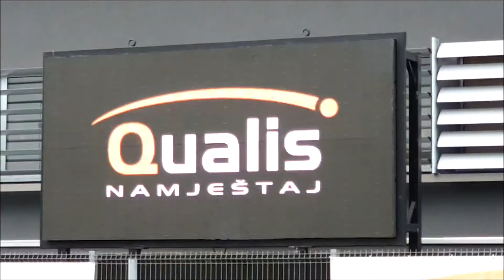Perfecta Dreams LED display